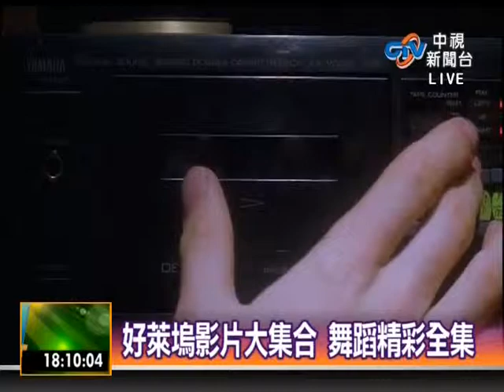影片剪輯 精彩無比